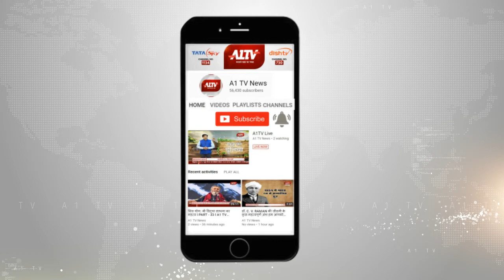कोटा : वैश्यावृति के बड़े खेल का किया खुलासा, बंगाल की 4 लड़कियां और एक दलाल गिरफ्तार